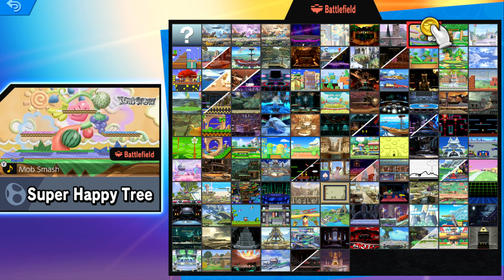Waluigi vs SSBU All-Star Smash *Assist Trophy's Revenge* Quickie [CRASH] -By Miguel92398/Skylin3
Year of Shadow Merchandise

Eggman Plush

Shadow The Hedgehog Plush

Sonic Frontiers

Sonic Superstars

Mario Wonder

Super Smash Bros Ultimate

FAQ
Q. How do you mod *Insert Character* into Smash? I want to mod my Switch too!

Q: Who’s that boy and demon girl in your channel banner?

A: Those are my characters that I’m currently writing a book about, I hope to finish it and share more info about it soon.

Q: “You’re weird!”

A: Tell me something I don’t know.

Q: “Can you make a video of (Random Mod) vs (Random Mod) on (Modded Stage) with (______ Music)

A: Requests can be made on my Discord Server and my YouTube Channel Page (or my Stream chat if I state that I’m taking requests at the time). 1st Priority goes to my YouTube Channel Members and Twitch Subscribers, 2nd Priority goes to my Discord Members, 3rd Priority goes to everyone else.

Q: “You must be a Sonic fanboy with a serious mental problem”

A: And yet I have graduated from a University and am probably more successful than my haters.

Q: “OMFG, I waited a whole day to see my request and you’ve uploaded nothing! I’m unfollowing!”

A: I have a life outside of Smash Bros Mods, if you want me to work faster on your request then become a YouTube Channel Member or a Twitch Subscriber.